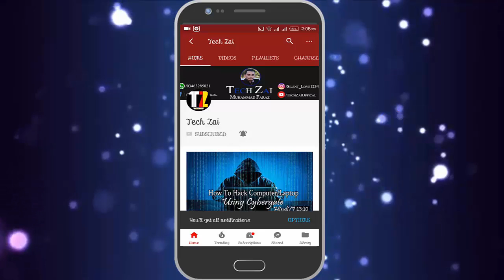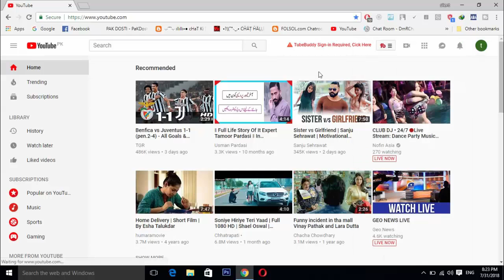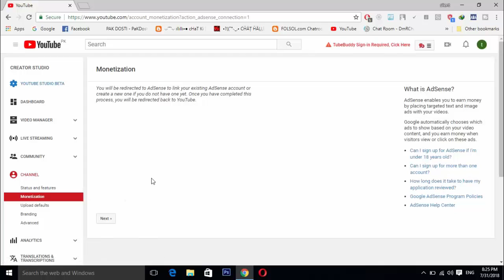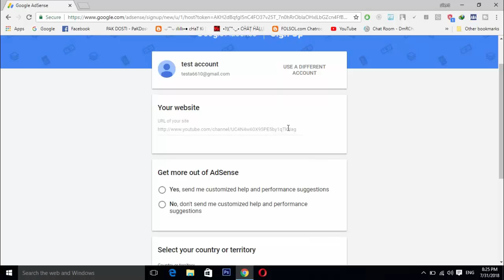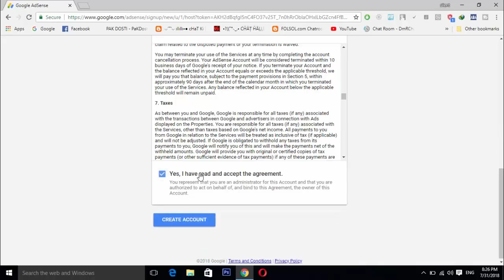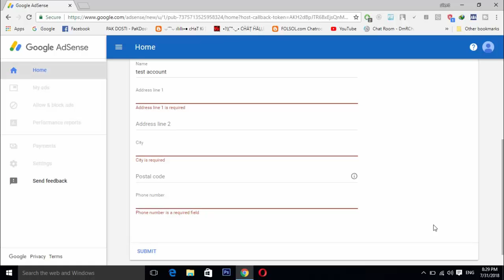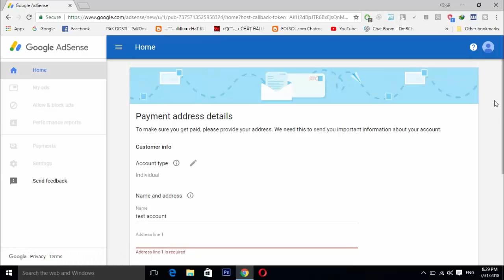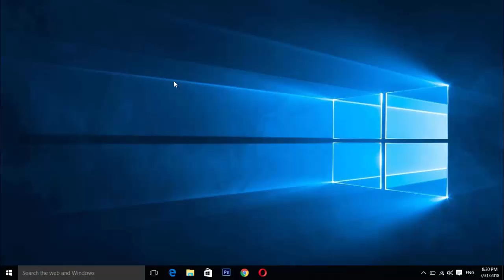How to Make a Google Adsense Account and Earn Money Part 2 in Hindi/Urdu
How to Create a Youtube Channel With Full Setting and Earn Money Part 1 in Hindi/Urdu

In this video tutorial i'm gonna show you How to Make a Google Adsense Account and Earn Money and i hope you like this video. Any Problem Or And Any Question Comment In This Video I will Reply You soon As Possible

As Most of the People Know Google adsense is the internet’s No.1 ad-publishing network with about 12 years of shared success. Adsense is very crucial to approve for your website.  But for video monetization Google is giving away a fully approved account for Google’s video sharing site YouTube.
Once you have created a YouTube Channel and have a number of existing videos, getting views per day so you can make some little cash with these videos using Google Adsense association program. The Amazing thing of this Hosted Adsence account is that it only approves within less than 1 hour. So today In This Video Tutorial I will show you how to make a Google adsense Account in Urdu/Hindi using YouTube monetization program.
Go to the Monetization page.Go to "Review or change AdSense association.
From the AdSense Association page, click Change.
At the bottom of the page, select Yes, proceed to Google account sign in to choose the Google Account you want to use.
Accept the association and you'll be redirected back to YouTube.

---\SOCIAL LINK/---

What is Hashtag & How to Use It - Youtube Hashtag 2018 New Feature Boost your Views! in Hindi/Urdu

3 Best Way to Speed Up Computer and Laptop | Computer ki Speed Kese Badhaye in Hindi/Urdu